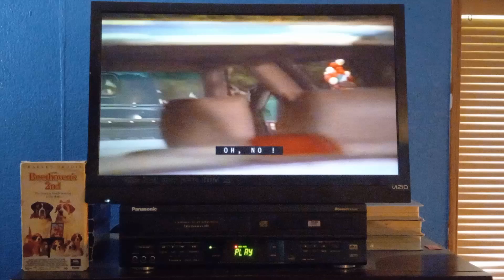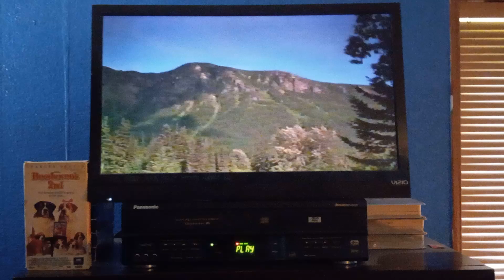Beethoven's 2nd - Regina Takes The Puppies (Full Screen)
In This Scene (In Full Screen)

As Floyd (The Late Chris Penn Of "Reservoir Dogs" & "Rush Hour") Goes To Check On Missy, Only To Find Her Gone Because Her & Beethoven Went To The Mountain. & After Floyd Picks Up The Ribbon That Beethoven Won At The Burger Binge & Closes The Car Door On His Mercedes, Regina (Debi Mazar Of "Little Man Tate" "Batman Forever" "The Tuxedo" & TV's "Younger") Takes The Puppies From Ted (Step By Step's Christopher Castile) & Emily (Sarah Rose Karr Of "Kindergarten Cop" "Father Of The Bride" & The First "Beethoven") Regina Tells Them If She Finds Beethoven They'll Never See Him Again, As The Puppies Find Their Parents The Newtons Band Together To Find Beethoven & Get The Puppies Back Once & For All.

R.I.P Chris Penn
October 10th, 1965 - January 24th, 2006

On The 10th Of June I'll Do That One Scene In "Tremors" Where The Graboid Breaks Into Burt & Heather's Rec Room & Burt & Heather Shoot It With Their Guns With Burt Telling The Graboid That It Broke Into The Wrong Rec Room So Be Prepared For That On Monday Maybe In The Meantime